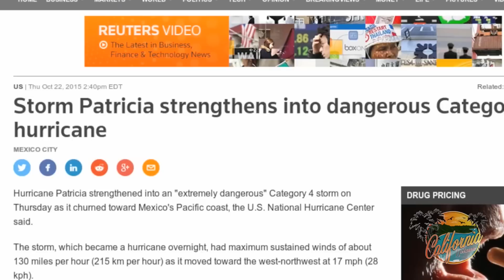Hurricane Patricia is now the most powerful hurricane ever recorded HD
Hurricane Patricia is now the most powerful hurricane ever recorded, and it's going to kill a lot of people
By Marshall Connolly (CALIFORNIA NETWORK)
10/23/15